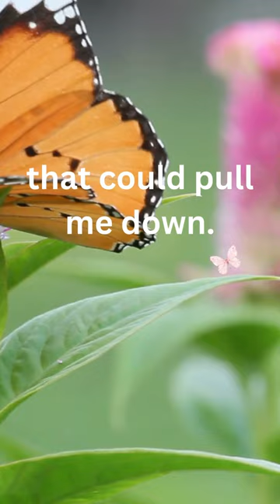Daily Short Prayer video 195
# shorts
This is your daily short prayer as an inspiration.
video 195
Your feedback and  suggestions are welcome.